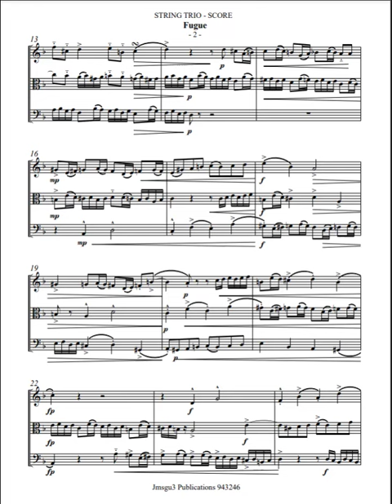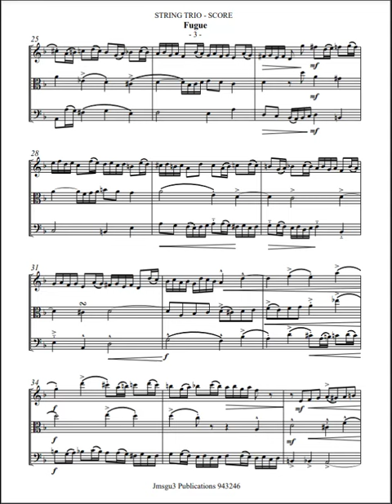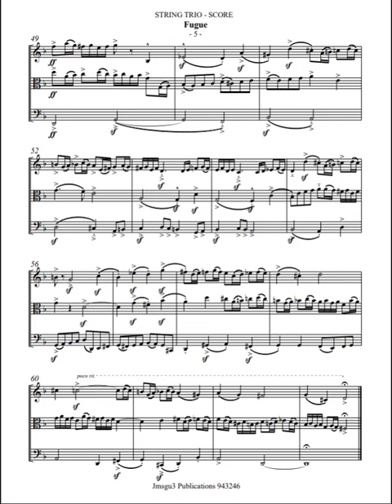Rimsky-Korsakov: Fugue Op. 17 No. 1 for String Trio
Rimsky-Korsakov's Six Fugues, Op. 17, composed in 1875, is an essential set of works for several reasons: Six Fugues was written in 1875 while Rimsky-Korsakov was serving as a military bandmaster in the Russian navy. Rimsky-Korsakov was a prominent Russian composer and teacher of classical music, known for his delicate orchestration and contributions to developing a Russian national identity in music. His most famous composition is "The Flight of the Bumblebee."

Rimsky-Korsakov's Six Fugues, Op. 17, are essential for their historical context, genre, instrumentation, and the composer's influence on Russian music. They provide valuable insights into Rimsky-Korsakov's compositional style and are accessible through various formats for study and enjoyment.